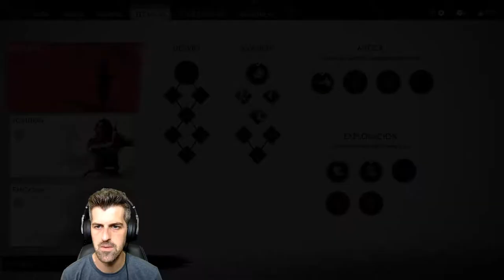ACTO 1: El golpe celestial - #7 - Ghost of Tsushima